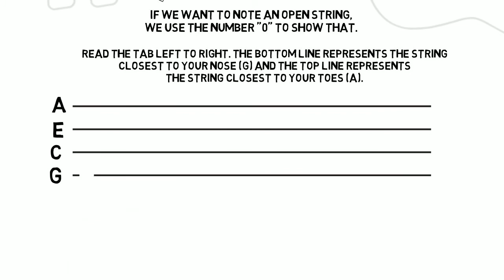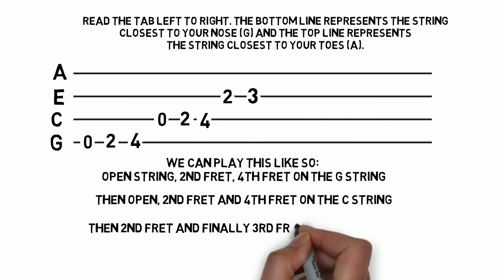how to read ukulele tabs whiteboard video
fun whiteboard video describes how to read ukulele tabs

Interested in online lessons?
The first one is free, just to see if I'm a good fit for you.